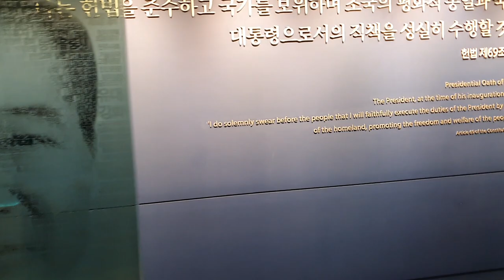역대,대통령 타던 차,대통령,기록관,president,car